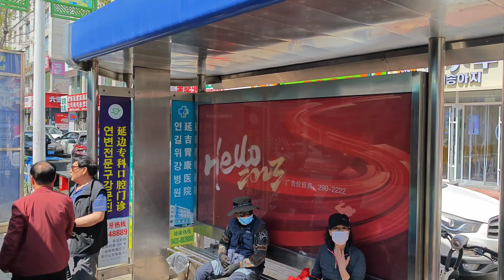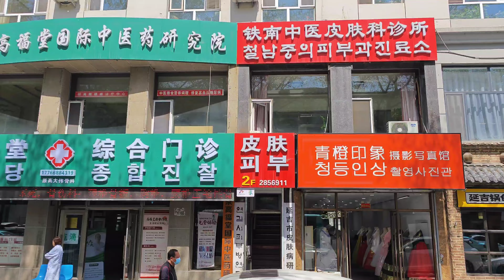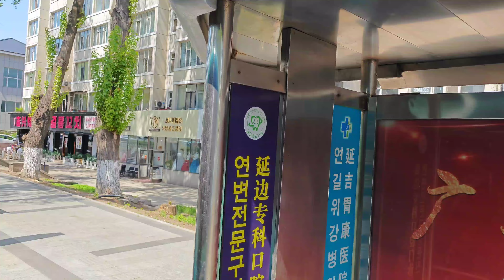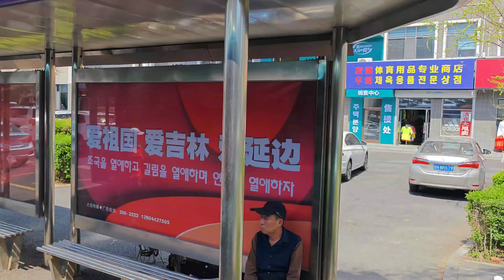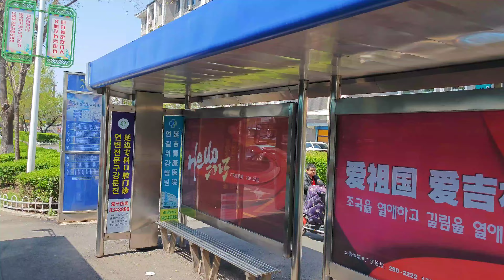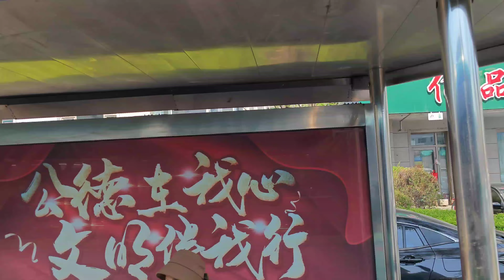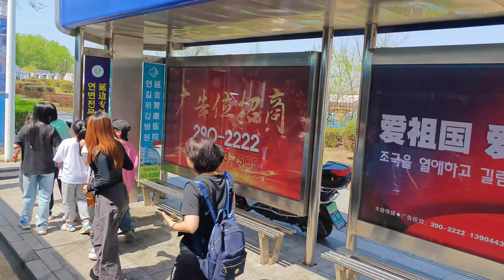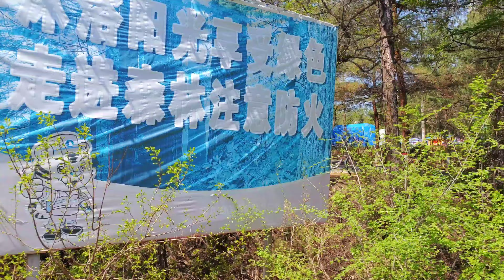중국 뻐스 차창 넘어 거리 풍경 로드뷰 철남에서 모아산까지 무편집 풀버전 연변 연길 4K 60FPS UHD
延吉公交车 中国延边朝鲜族自治州 2024.5.3